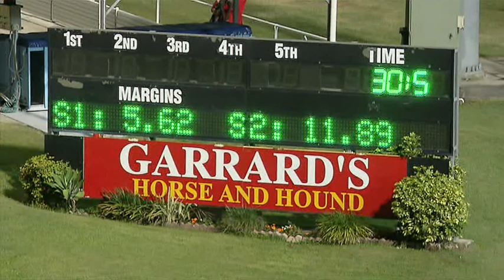Albion Park 08112018 Race 9